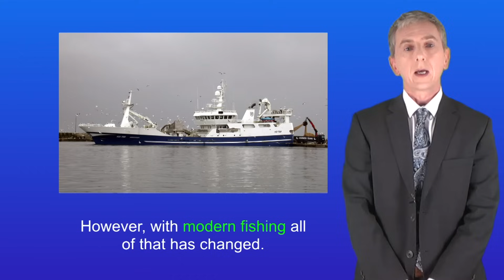GCSE Biology Revision "Sustainable Fisheries" (Triple)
Learn smarter with PLUS. Try for free

In this video, we look at why fish stocks around the world are falling and what is being done to make fishing more sustainable.

This video is based on the AQA spec. This video may be appropriate for iGCSE / O Level Biology. Please consult your specification. The cost remains the same to you. If you prefer not to use this, you can search Amazon for the Freesciencelessons workbooks.

Peter Church / A fishing net in Brandon Creek"